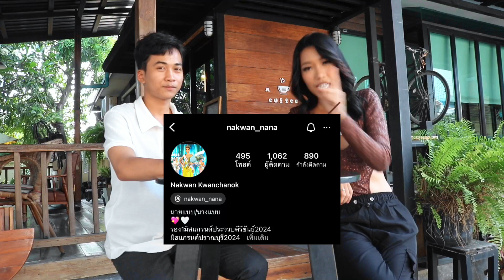EP.เต็มที่ทุกคนรอคอยความฮาสนุก..พบกับพิธีกรหน้าใหม่ 2 สาวสวยSGP#มาแรง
N.นาขวัญ ขวัญชนก
N.เรจิน่า กิตติศักดิ์

ขอขอบคุณ: สถานที่ร้านกาแฟ Glur café , Ploy makeup

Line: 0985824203